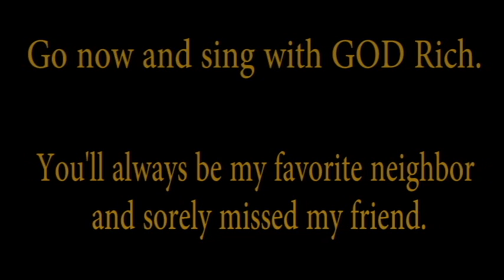When I Was A Boy by Richard Schroeder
A melancholly yet thought provoking look into the life of singer.and songwriter Richard Schroeder. A musician who wrote and performed the song in this video. It was to be his only original studio project since moving to Nashville.
A Chicago native who, for the last several years, made NASHVILLE his home to pursue music like countless others until the "Real Nashville" hit him in the face and broke his heart. Also, just like countless others. The only difference being that in Rich's case, it was literal. Enjoy and share the work and heart of one of the nicest human beings that anyone could have ever known. Richard Schroeder.